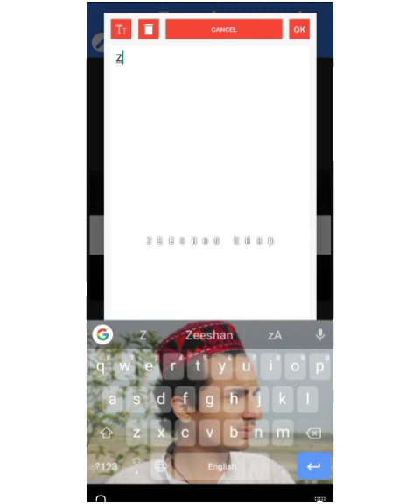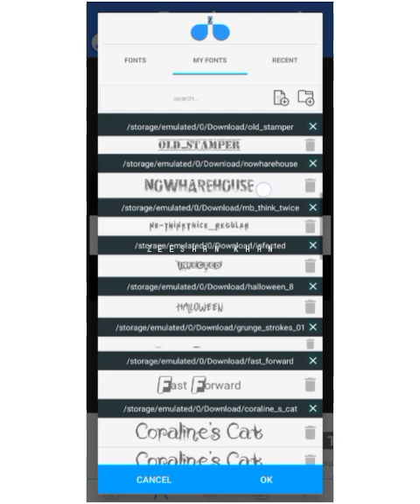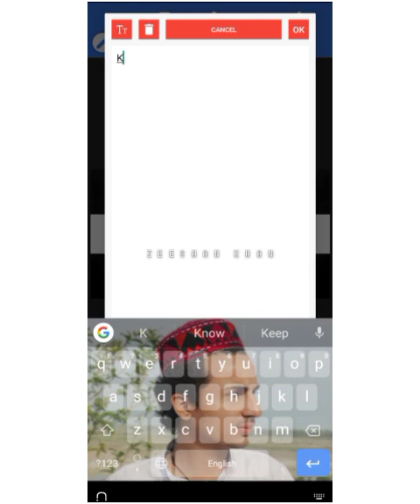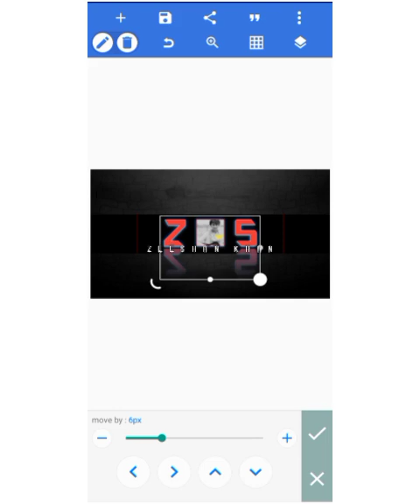Make Chennal Art _ Create Chennal Bunnar _ Chennal Art Tutorial _ Chennal Bunnar Editing _ PixeiLab